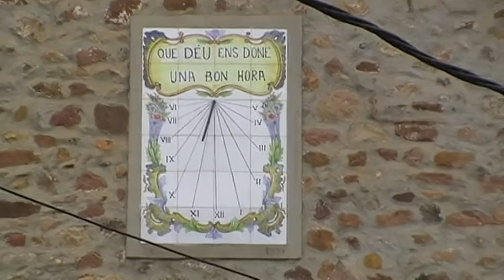Grupo de dulzaina y percusion de Macotera en la Pobla Tornesa Castellon